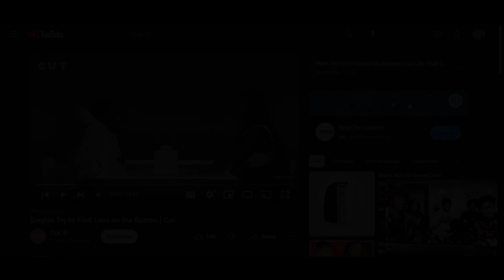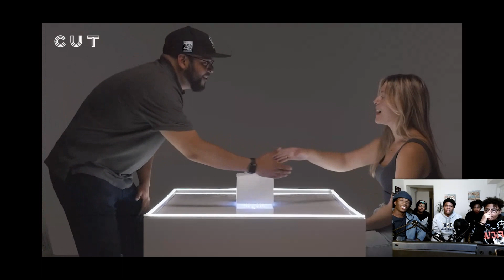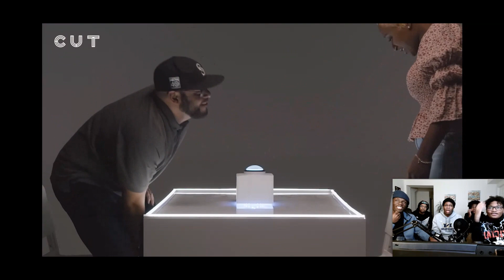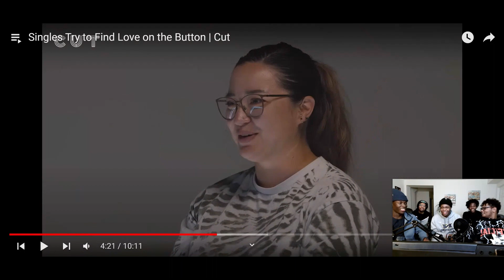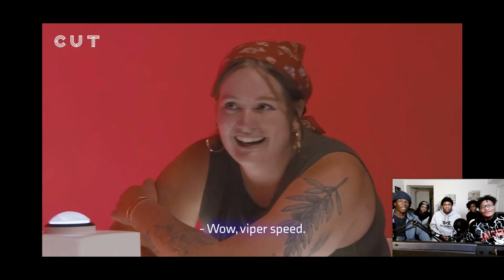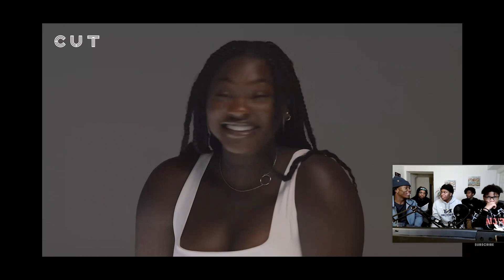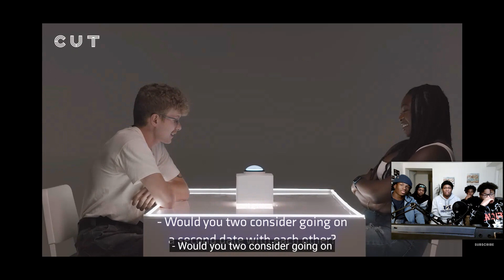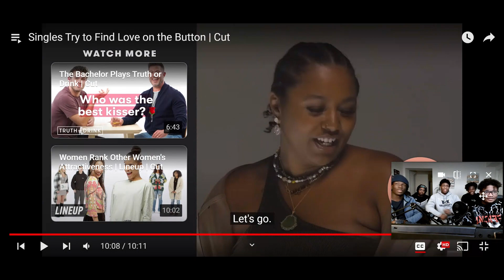Black Velvet does another Button reaction|Cut reaction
Edited by Madi the Turtle God